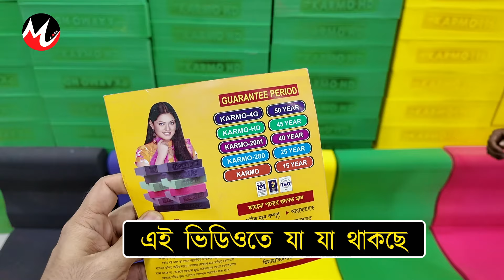Sofa foam 🔥price in bangladesh | swan foam price in bangladesh | sofa foam cover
ঢাকা ভি আই পি  বেডিং হাউস
দোকান 32, শহীদ ফারুক রোড, দয়াগঞ্জ মোড়, ঢাকা-১২০৪
আপনার পণ্য বা প্রতিষ্ঠানের বিজ্ঞাপনের জন্য ই-মেইল করুন -